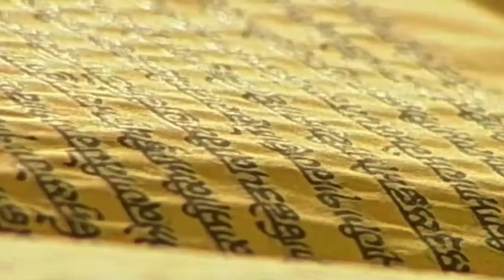14 April 2021 Evening Hukamnama Darbar Sahib